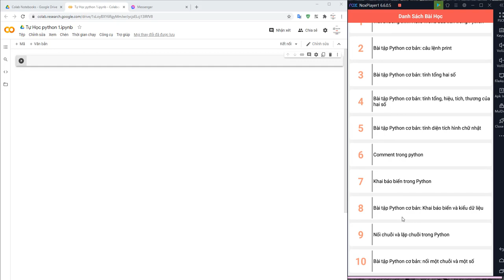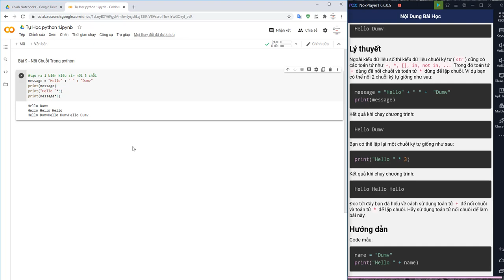Bài 9 - Python cơ bản với Colab : Nối Chuỗi Trong python